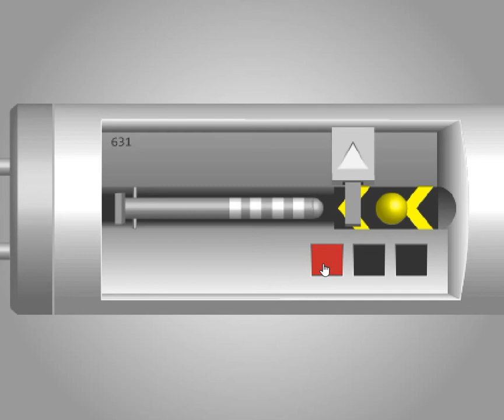[TomoLaSiDo] Dabata 14 Walkthrough